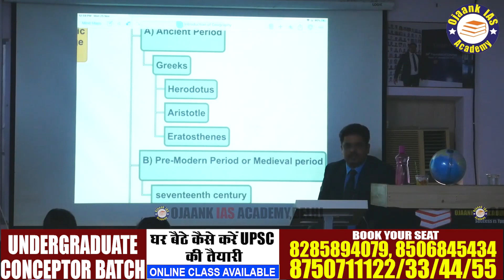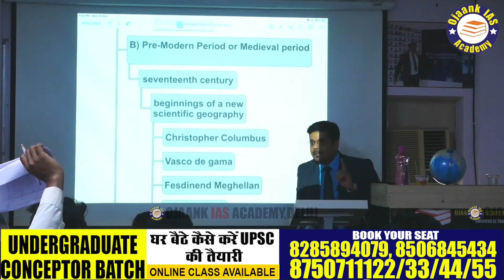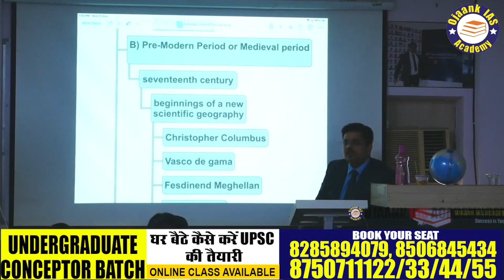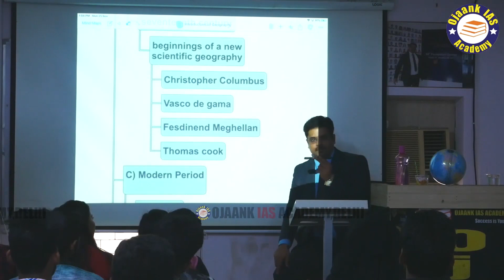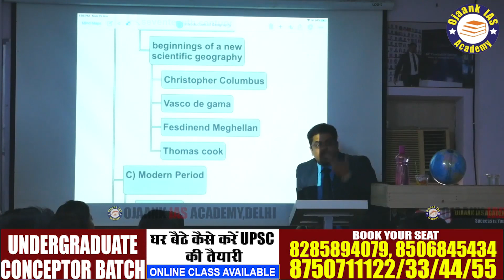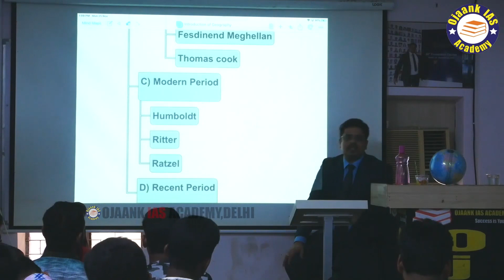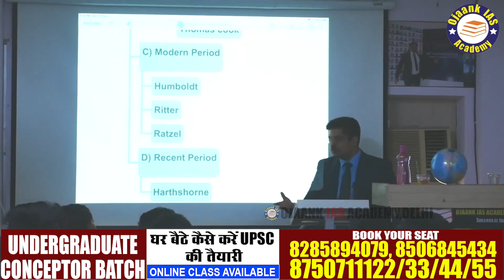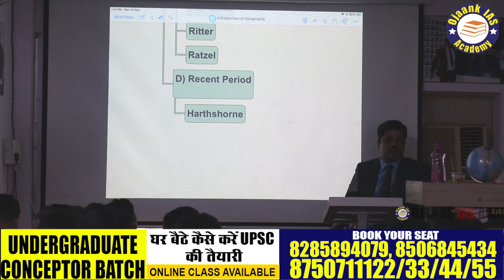IAS बनने का सही तरीका - नये STUDENT IAS की तैयारी कैसे करे ?? ये तरीके आपको दिलायेंगे सफलता